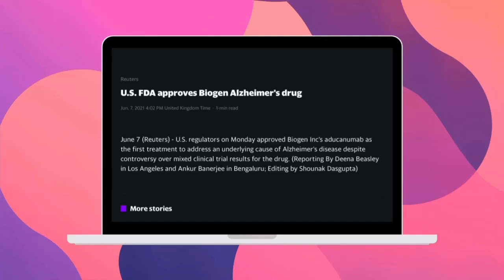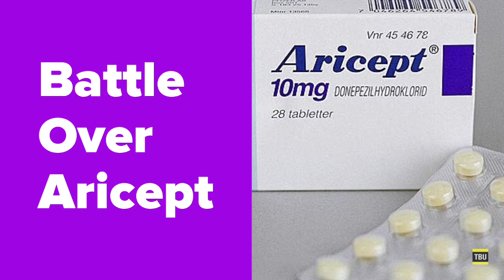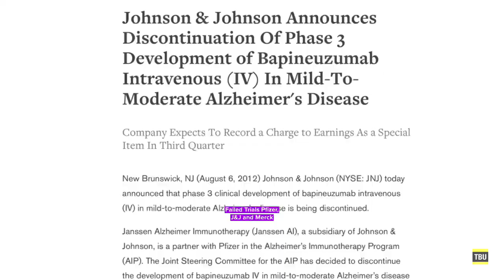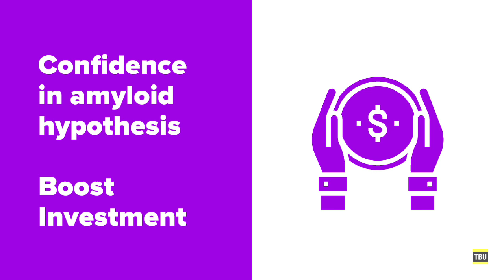BIOGEN ALZHEIMER’S NEW DRUG APPROVED EXPLAINED // FDA Approves Biogen Aducanumab Alzheimer’s Drug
The US Food and Drug Administration (FDA) has approved Biogen 's new Alzheimer’s Drug. Biogen’s Alzheimer’s New Drug was subject to challenges from scientist as it was claimed it did not work. The controversial Biogen drug has now gained FDA Approval which paves the way for its implementation in the US and beyond.

This is a huge decision in a field where few treatments exist and no new drugs have been approved since 2003. The Alzheimer’s Association has urged the FDA to endorse Biogen drug, aducanumab, saying that any treatment that gives patients more time is worthwhile.

Approval for Biogen Alzheimer’s drug by the FDA is likely to instil confidence in the amyloid hypothesis and boost investment in further studies. Eli Lilly is trialling donanemab, another drug that removes amyloids, and positive news for Biogen is likely to boost sentiment towards Lilly’s study.